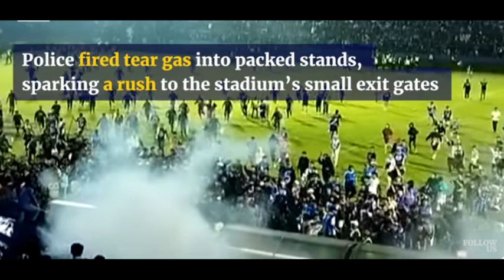Indonesia’s deadly stadium stampede, one year on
Smart Knowledge, Smart Mind, has no Holiday . Never Give Up. Solid News/Info of world/msg – Solid Channel.